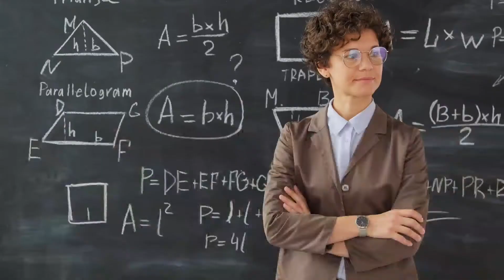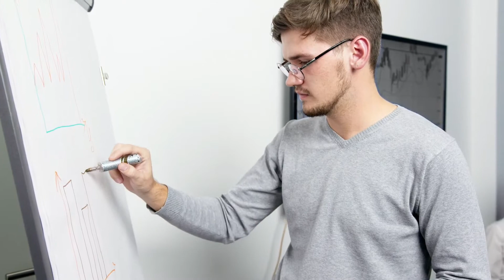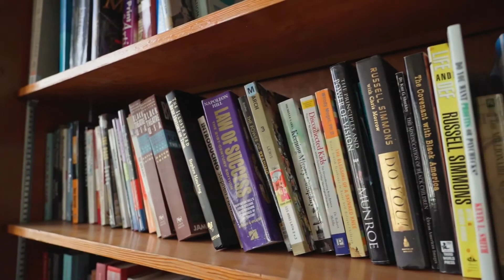Science says bad ratings are a sign of talented people | science keti a k bori writing honhar logo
Science says bad ratings are a sign of talented people | science keti a k bori writing honhar logo Hi I Am Technical MS Veer

How are you all friends.I hope that you will be all right friends.I made this channel for you in which Insha Allah you will find every video here which is for your need. I made this channel to make your problem easy.I will tell you everything in this channel about which you don't know I will tell you about this and social media app Will tell the complete setting I will also tell you how it will benefit how can you earn online

I will tell you about the complete setting of youtube //

Friends, I will tell about Haar social media app and software.

You will find technical videos of all kinds here //
about digital market //

Thanks for reading Allah Hafiz